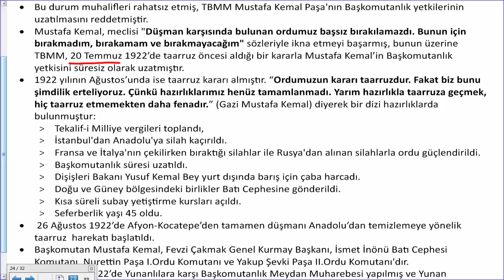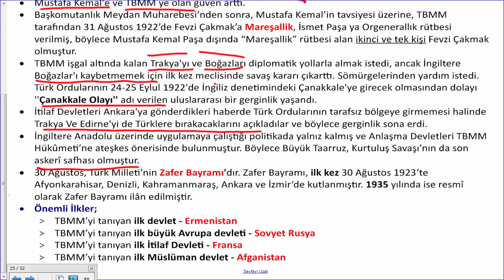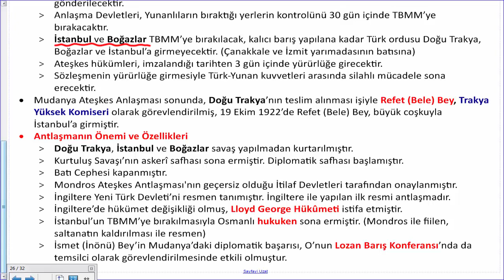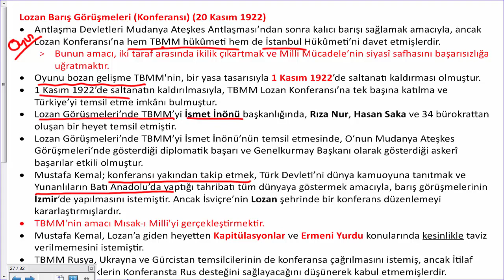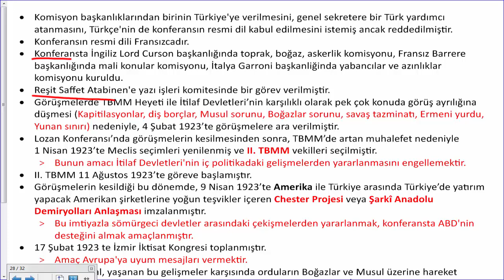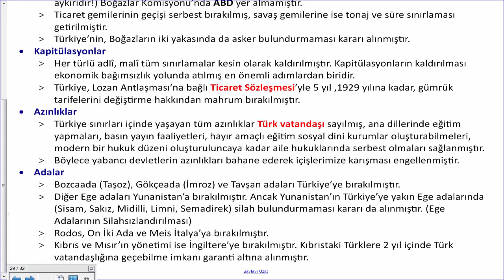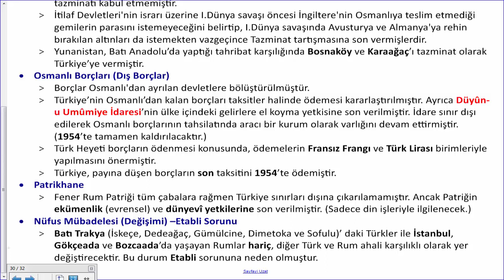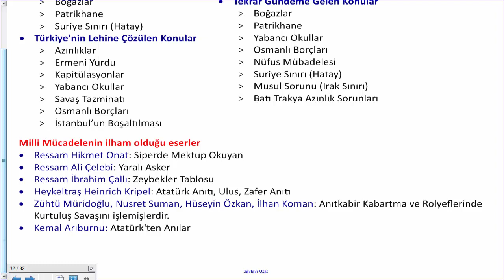Milli Mücadele Muharebeler Dönemi 3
Bu videoda Başkomutanlık Meydan Muharebesi, Mudanya Ateşkes Anlaşması, Lozan Konferansı, Lozan Barış Antlaşması ve Milli Mücadele'nin ilham olduğu eserleri anlattık.